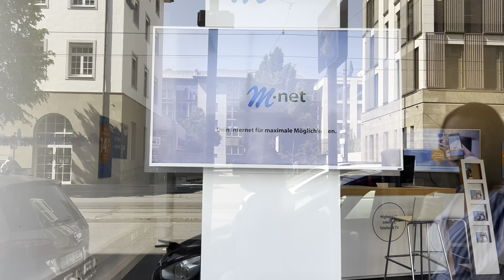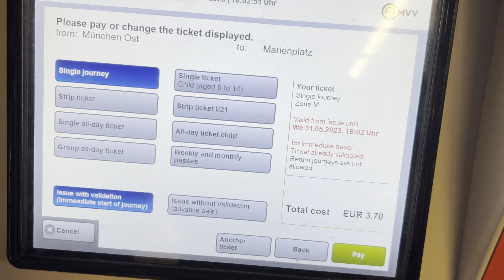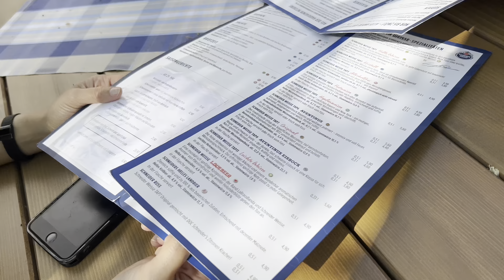A day in Munich! | Vlog | Walking tour | Failed shopping 🇩🇪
Hey Winx Club❤️
Here’s a little snippet of one of my days in Munich (in the summer, when the weather was too good!). Will be sharing the other German cities I explored separately soon. ❤️